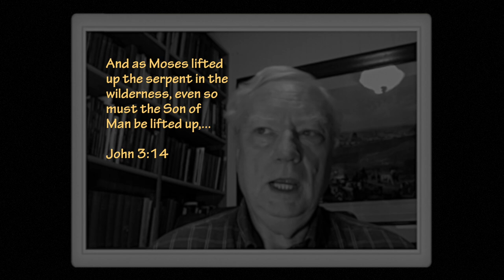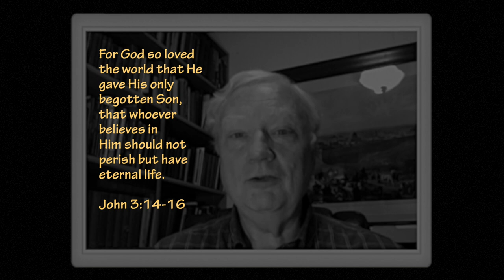Fireside Friday: A Snake Story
What does a serpentine belt on my Ford F150 have to do with a real, live serpent? The sudden explosion under my hood told the story. So I thought I’d tell the story, too. It’s a big subject, the serpent—from Genesis to Revelation. And every day, although not in this very obvious way, the old serpent is lurking nearby. So watch out!